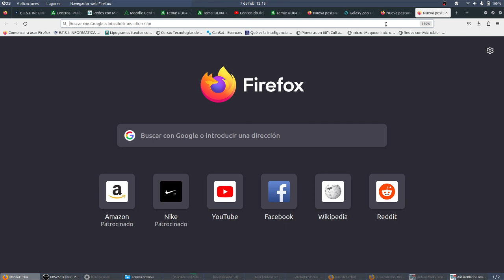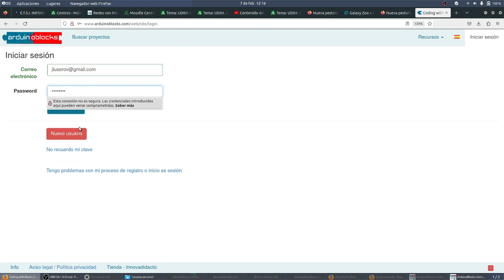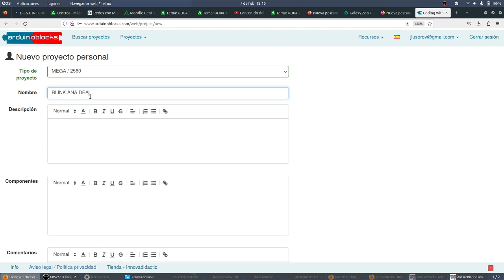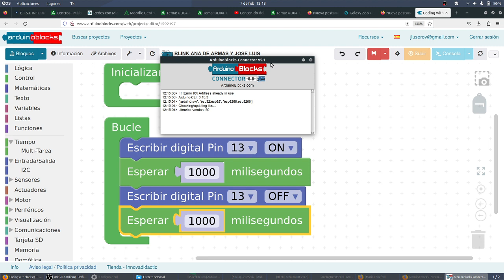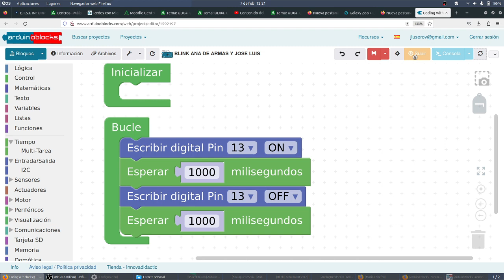Arduino blocks LED Blink Arduino CyR 3ESO NOVACORPS IES MONTERROSO